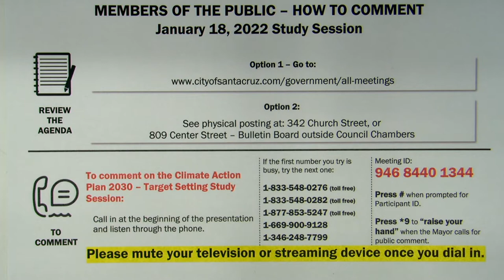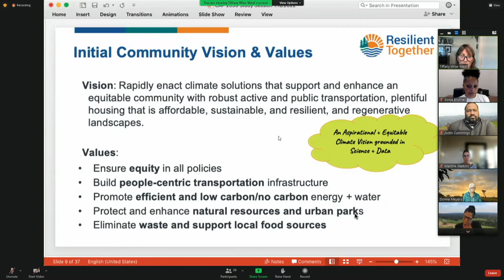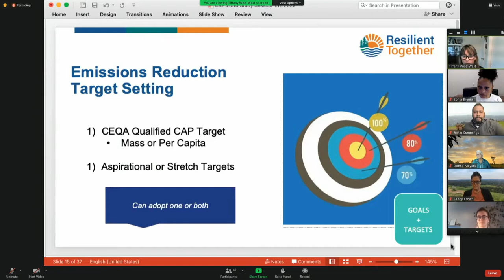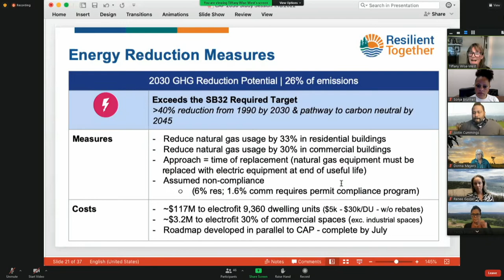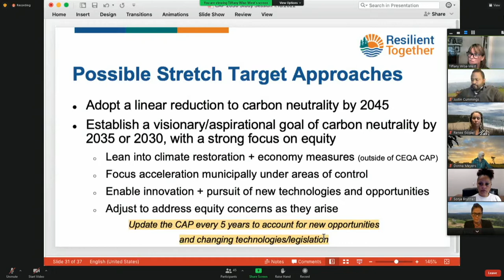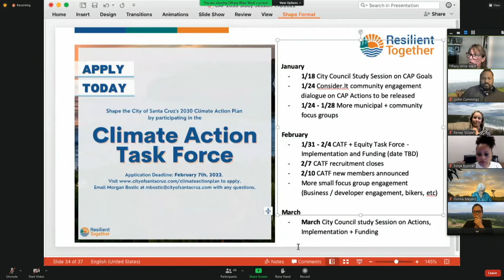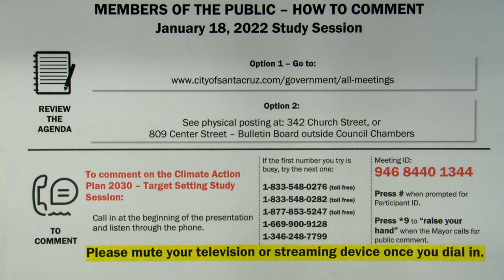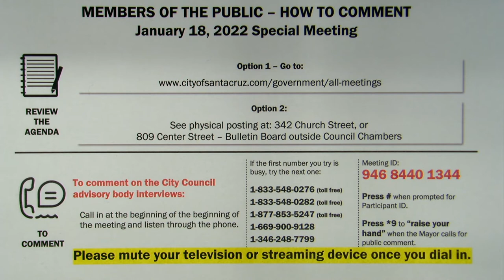Santa Cruz City Council 1/18/22